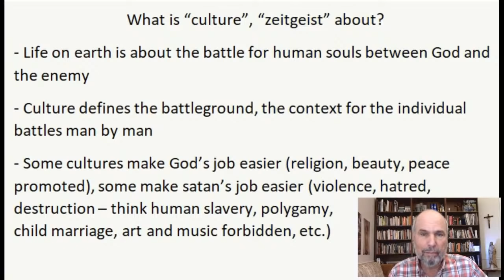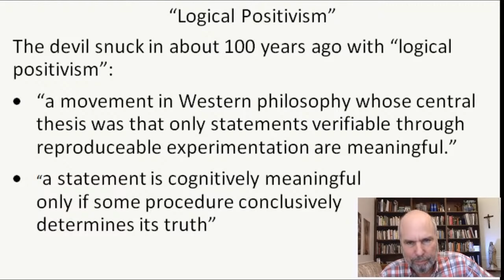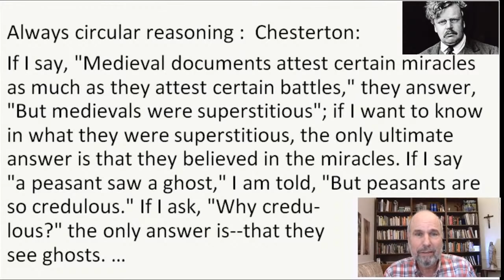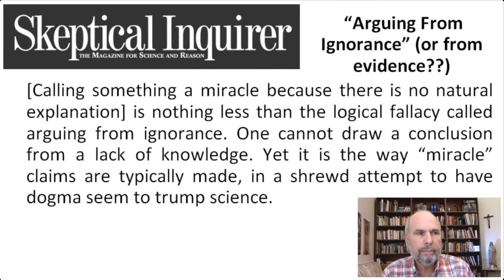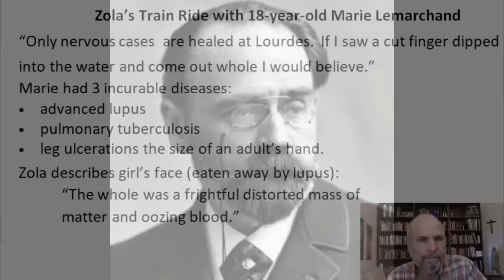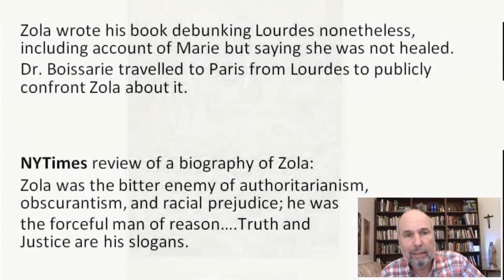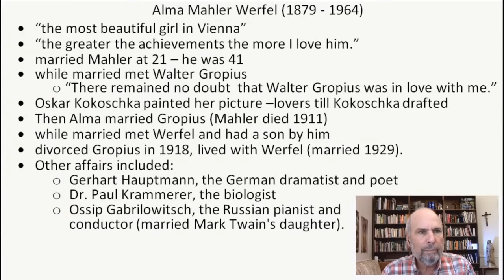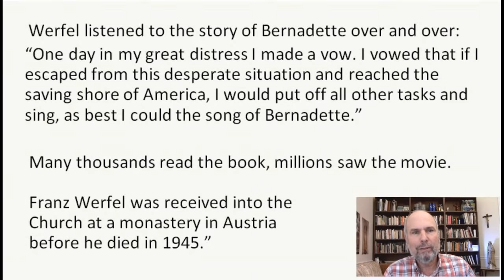Science and Faith -- Part IV -- The Medical Miracles of Lourdes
This series examines the reasonableness of the claims of the Catholic Faith. Part 4 centers on the Miracles at Lourdes, and contrasts the openness to the Faith of Jew Franz Werfel with the refusal to believe of Journalist Emile Zola.